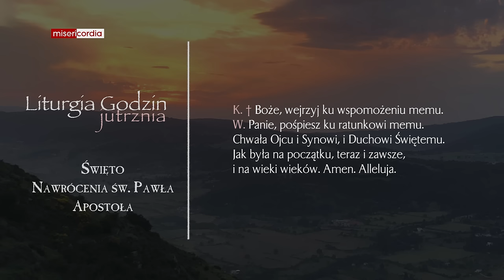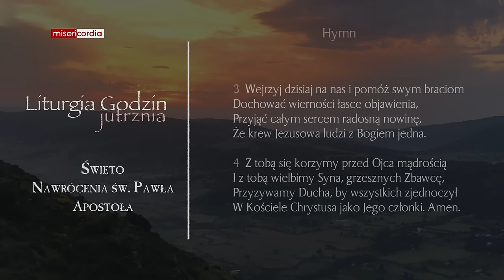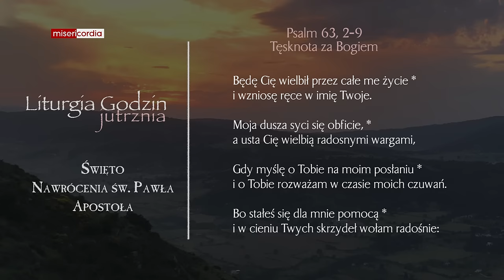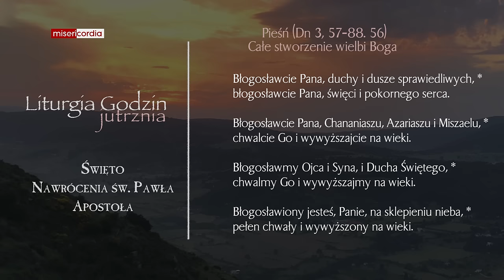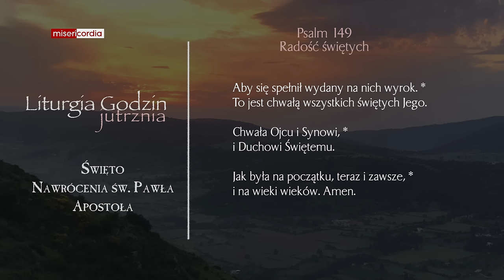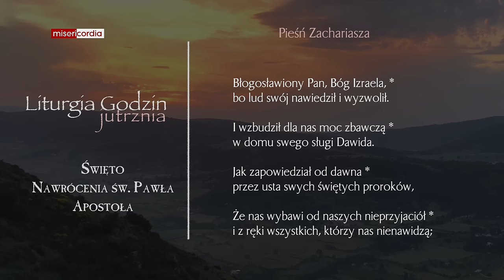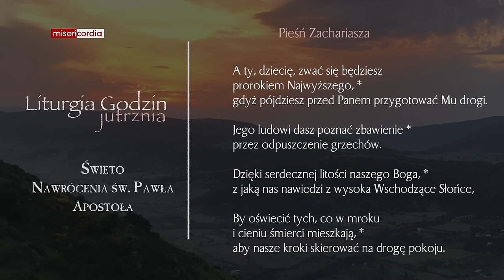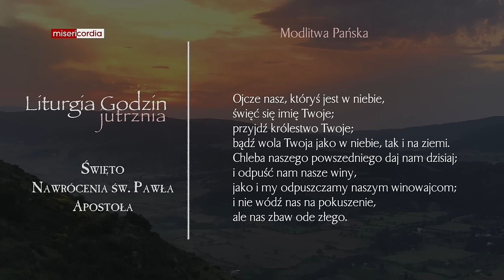Liturgia Godzin | Jutrznia | Święto Nawrócenia św. Pawła Apostoła